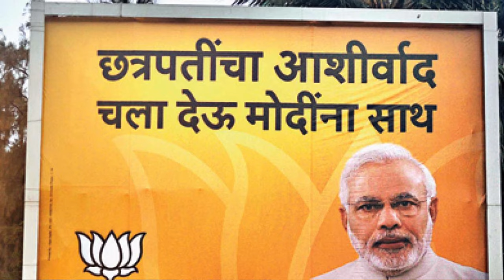छत्रपतींचा पराभव कोणी केला? I Chhatrapati Shivaji Maharaj I sidnhudurg I Rajkot I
छत्रपतींचा पराभव कोणी केला?